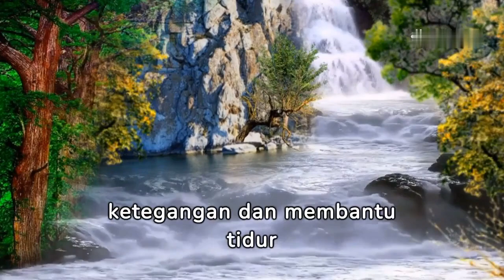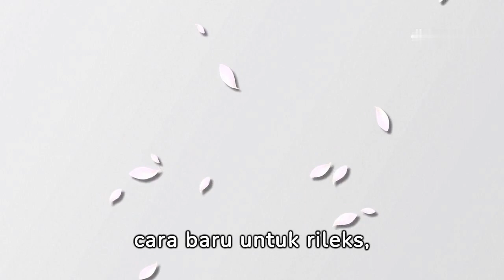Fenomena asmr terbaru pengalaman sensorial yang mendalam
ASMR, atau Autonomous Sensory Meridian Response, merupakan fenomena yang melibatkan sensasi sensorial yang mendalam atau perasaan kebahagiaan yang khusus terjadi pada beberapa orang sebagai respons terhadap rangsangan auditif atau visual tertentu. Beberapa penelitian telah dilakukan untuk memahami lebih lanjut tentang ASMR dan bagaimana fenomena ini dapat memberikan pengalaman sensorial yang mendalam bagi individu yang mengalaminya.

Salah satu tren terbaru dalam ASMR adalah diversifikasi konten. Konten ASMR tidak lagi terbatas pada suara bisikan atau suara sentuhan lembut saja, tetapi telah berkembang menjadi berbagai bentuk rangsangan sensorial. Video ASMR sekarang dapat mencakup kombinasi suara, visual, dan bahkan stimulasi sensorial lainnya, seperti penggunaan berbagai tekstur atau pencahayaan khusus untuk menciptakan pengalaman yang lebih mendalam.

Penggunaan teknologi baru juga telah memainkan peran dalam meningkatkan pengalaman ASMR. Beberapa konten ASMR sekarang dapat dinikmati melalui penggunaan headphone khusus atau perangkat audio yang dirancang untuk meningkatkan kualitas suara dan menciptakan sensasi tiga dimensi. Ini dapat menciptakan pengalaman yang lebih immersif bagi penonton ASMR.

Selain itu, kolaborasi antara kreator ASMR dan merek telah menjadi tren yang semakin populer. Banyak merek mulai memahami potensi pasar ASMR dan bekerja sama dengan kreator ASMR untuk menciptakan konten yang tidak hanya menyenangkan tetapi juga mempromosikan produk mereka. Ini menciptakan kesempatan bagi penonton ASMR untuk merasakan pengalaman sensorial yang mendalam sambil terlibat dengan merek atau produk tertentu.

Penting untuk diingat bahwa pengalaman ASMR bersifat sangat subjektif, dan apa yang bekerja untuk satu individu mungkin tidak sama untuk yang lain. Meskipun masih banyak yang perlu dipahami tentang fenomena ini, ASMR terus berkembang dan menjadi semakin terintegrasi dalam budaya digital, memberikan pengalaman sensorial yang mendalam bagi mereka yang menikmatinya.